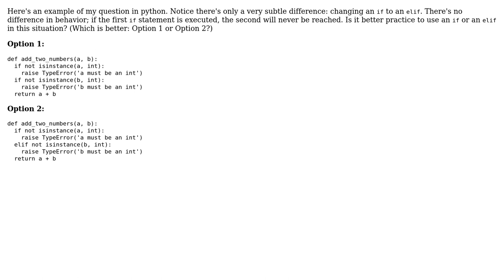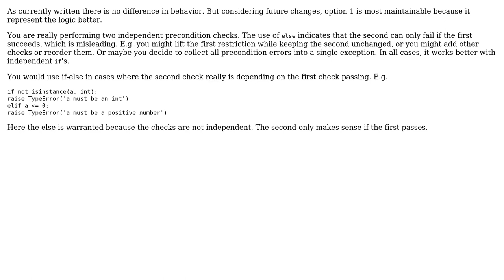Should I use an `else lif` or an `if` for the second of two consecutive assertions?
Software Engineering: Should I use an `else lif` or an `if` for the second of two consecutive assertions?

With thanks & praise to God, and with thanks to the many people who have made this project possible! You are responsible for your own actions.